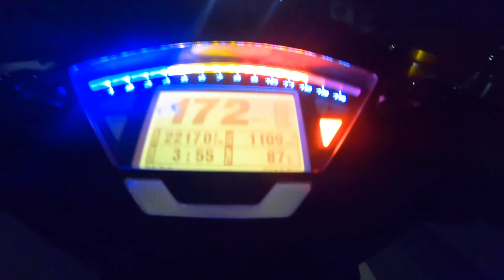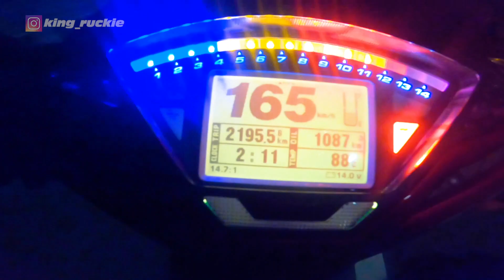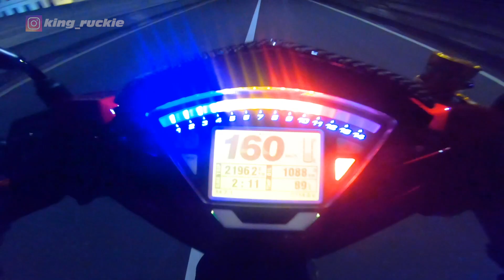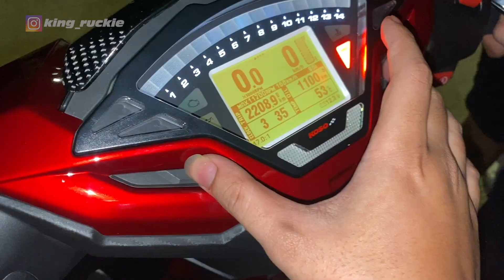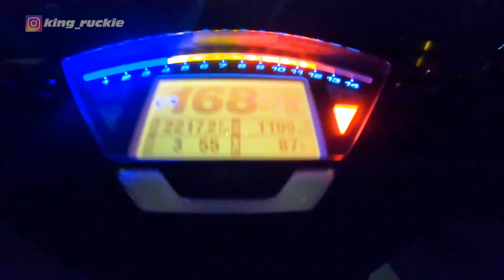Vario 215cc 4 Klep Top Speed 172km/h